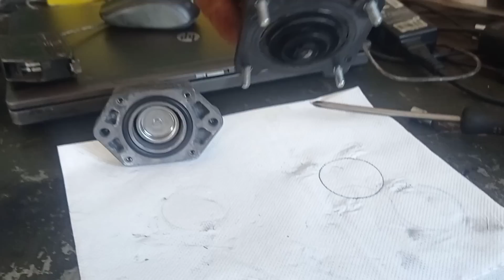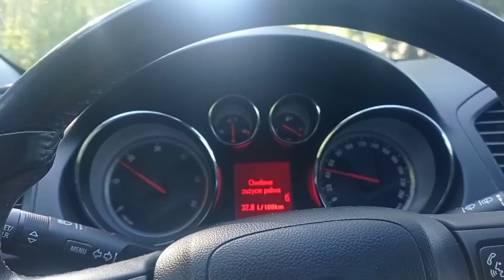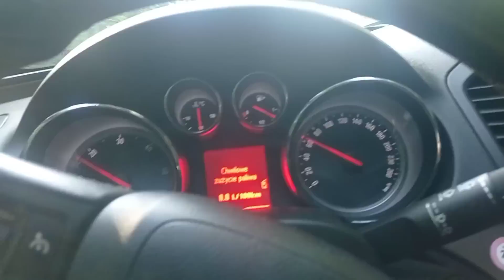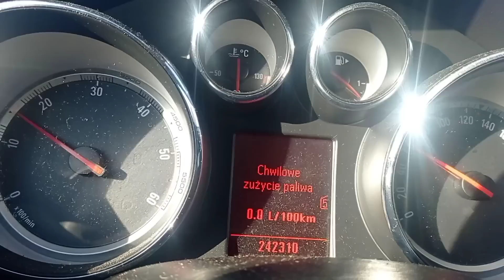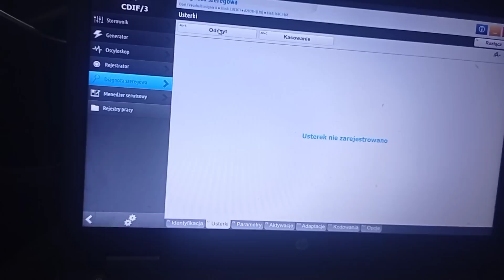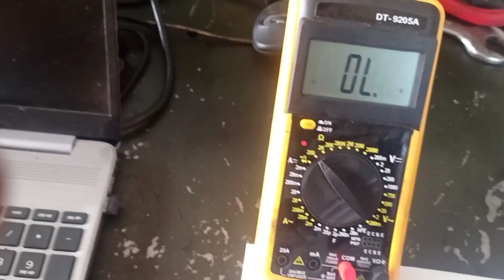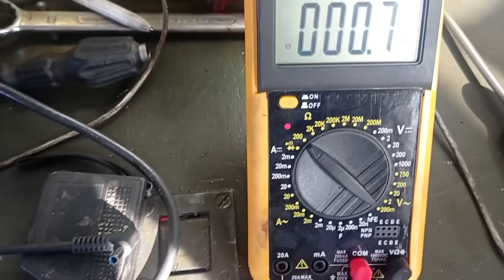Kartka z przeglądu i honda z Ameryki